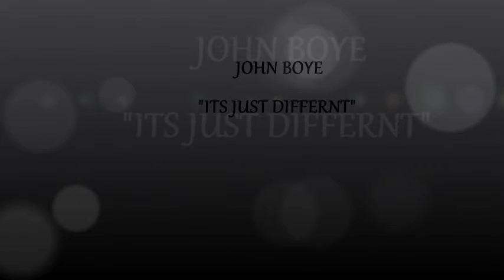JOHN BOYE "ITS JUST DIFFERENT" HEBREW MUSIC